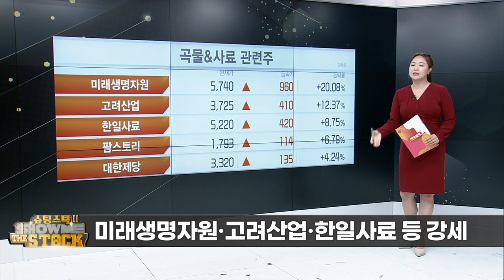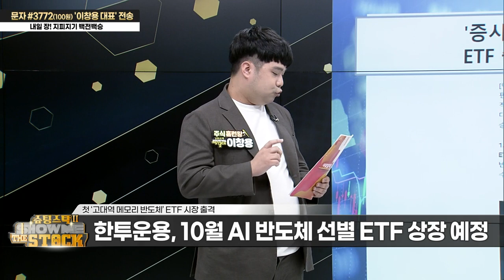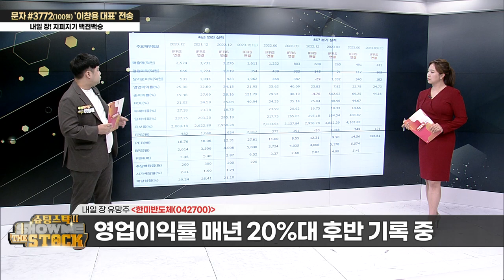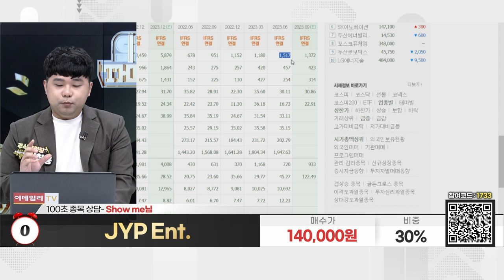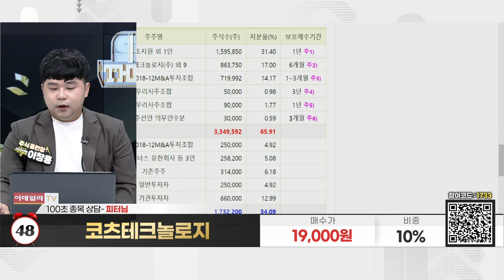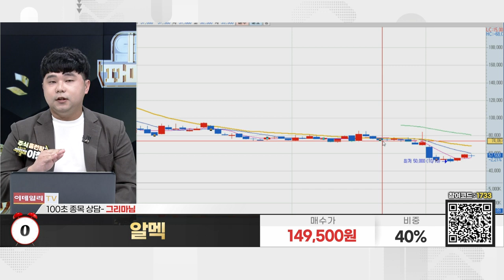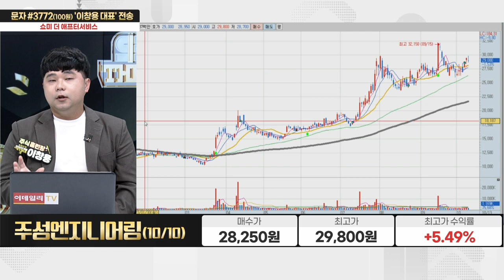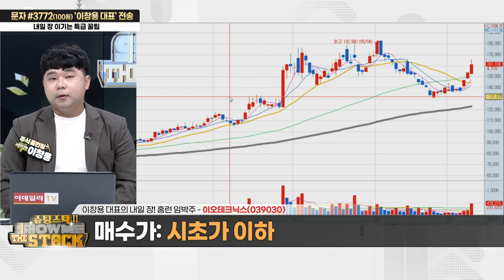오늘의 추천주 '이오테크닉스'_반도체 웨이퍼 레이저 공정장비 전문기업_슈팅스탁 쇼미더스탁 시즌2 20231013